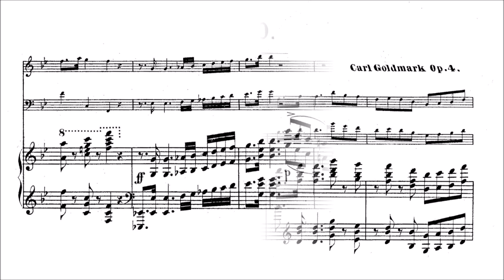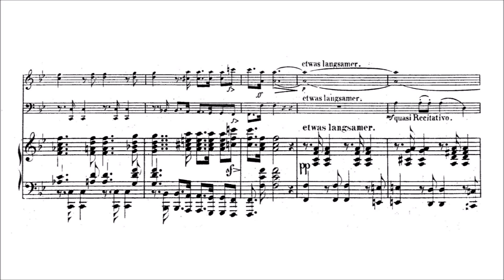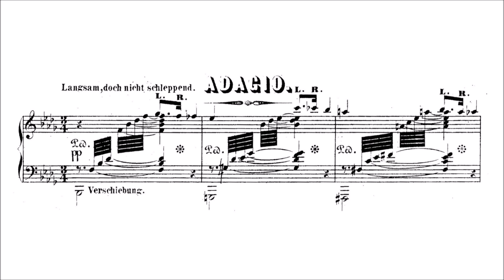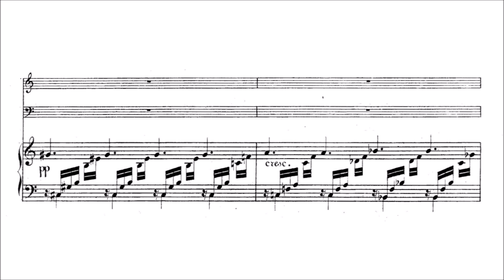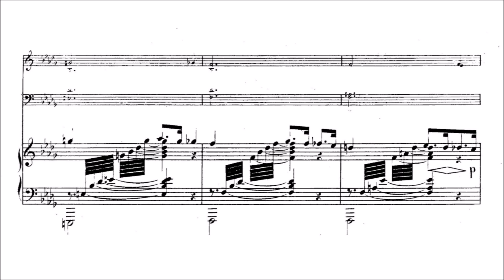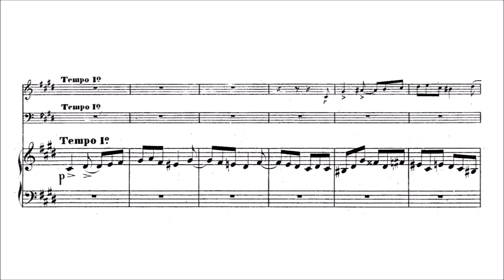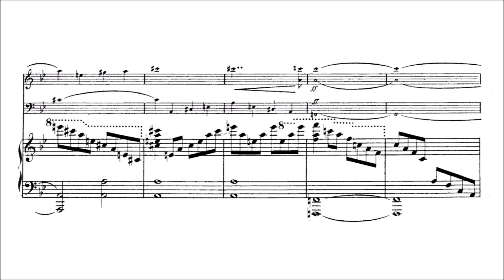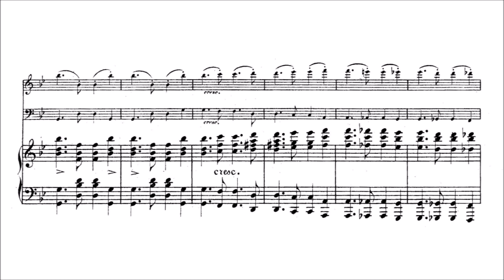Karl Goldmark – Piano Trio No.1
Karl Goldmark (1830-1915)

Piano Trio No.1, Op.4 (1858-59)
in B flat major

I. Schnell [00:00]
II. Adagio. Langsam, doch nicht schleppend [07:40]
III. Scherzo. Bewegt [17:28]
IV. Finale. Schnell [21:41]